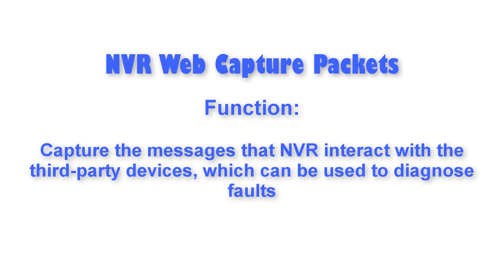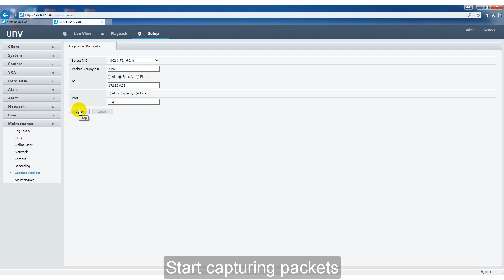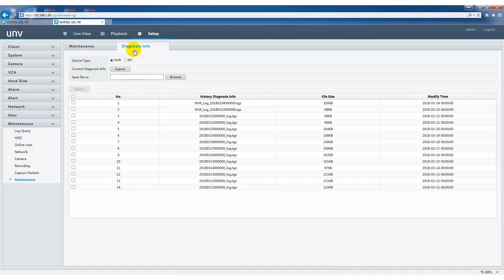How to capture package and collect diagnostics info on UNV NVR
For Engineers.